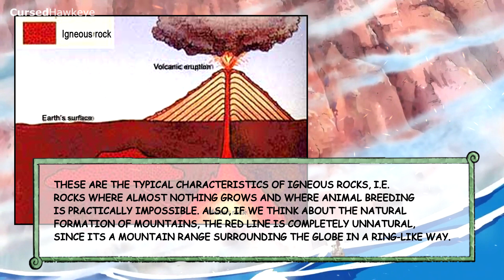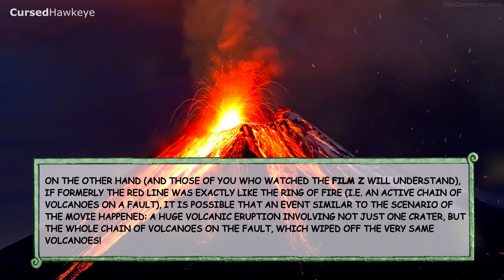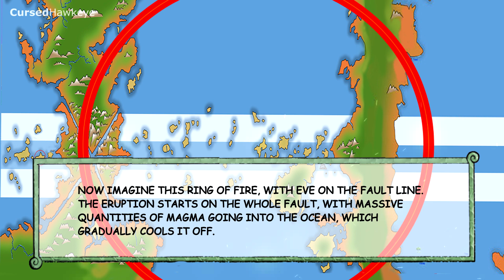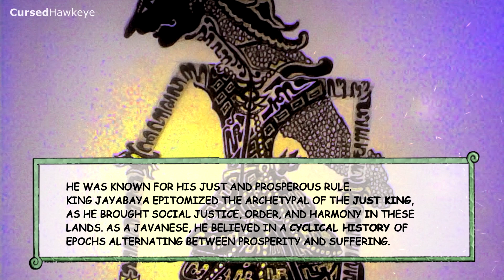Ring of Fire, the Birth of the Red Line - ONE PIECE Theory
Finding out how the world of One Piece was born.